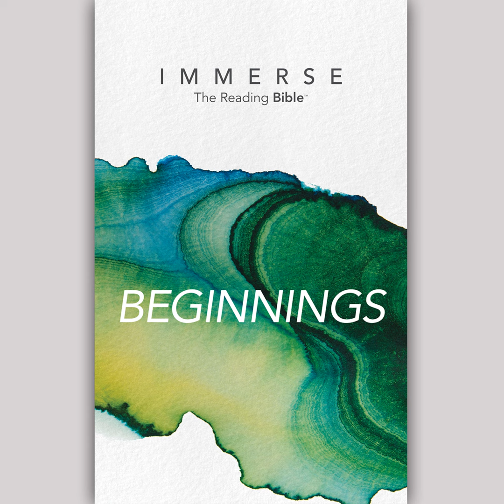Immerse: Beginnings – Week 6: Day 26